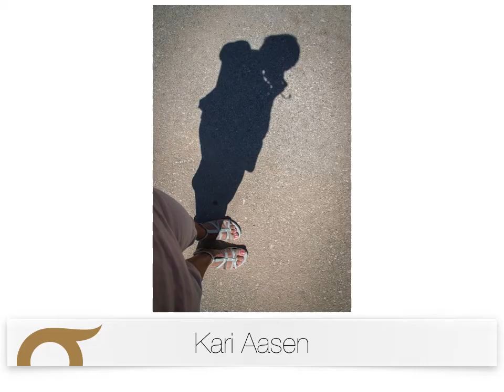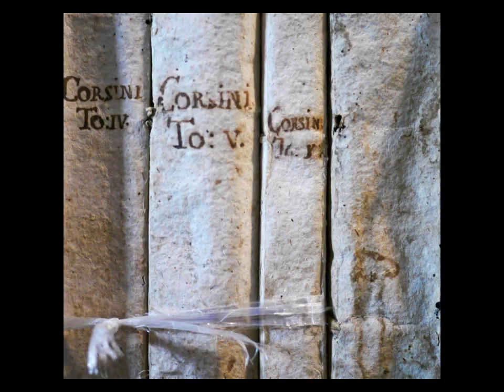Klosterworkshop i Stari Grad, Kroatia med Kairos Workshops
Bli med til Stari Grad på øya Hvar i Kroatia. En 2400 år gammel by der moderniteten lever side om side med den rike historien. Steinveggene har sett kriger komme og gå. Brosteinen har båret doger og paver. I disse omgivelsene har deltakerne på workshopen jobbet med alt fra stillhet i kirkerom til stilleben og nåtidens gateliv.
Denne workshopen var et samarbeid med fotograf og coach Trond Andersen, som kjenner landet godt.

Kairos Workshops® holder eventyrlige og berikende fotokurs både ute i virkeligheten og i bokform. Bli bedre kjent med verden, deg selv og nye mennesker ved å bruke kameraet som verktøy.

Vil DU være med på workshop eller kjøpe workshopbok du kan jobbe med i eget tempo? Sjekk ut nettsiden og meld deg på nyhetsbrevet!

Velkommen!